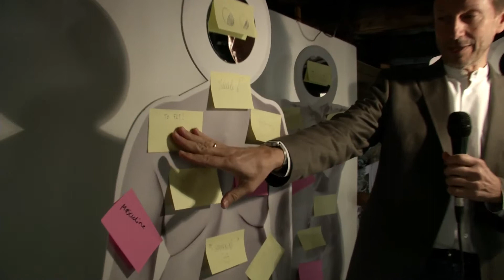James Elkins comments Eksperimenta! exhibition 7